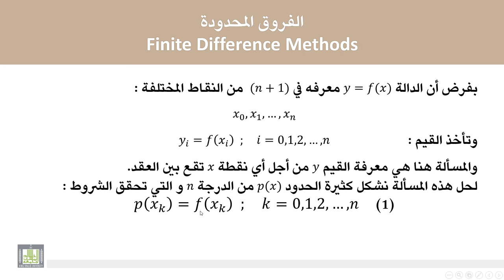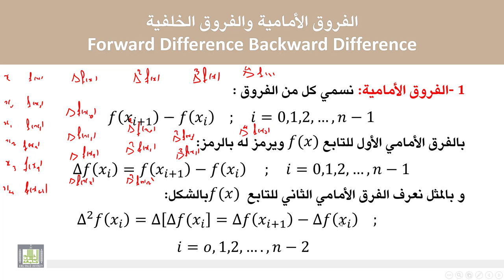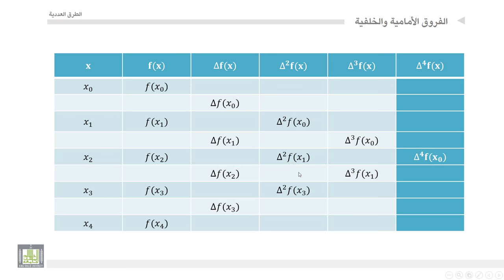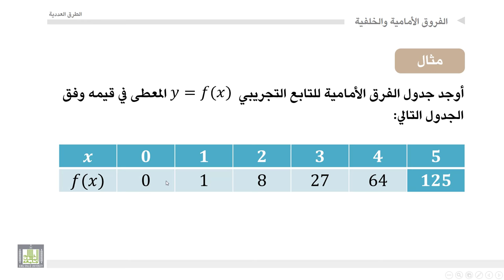الطرق العددية | 3-5 | جدول الفروق الأمامية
المقررات المفتوحة
 جدول الفروق الأمامية